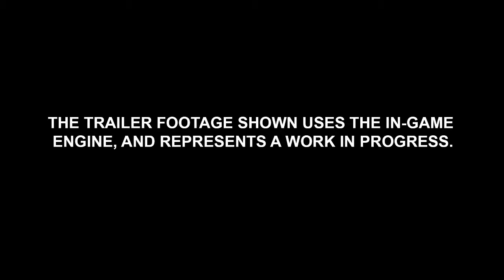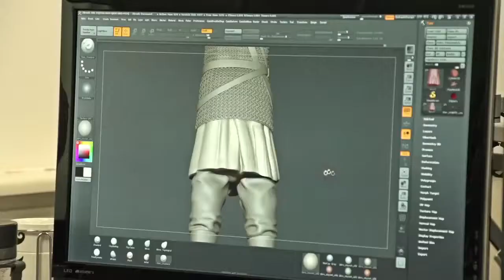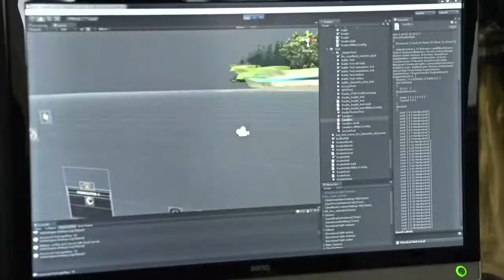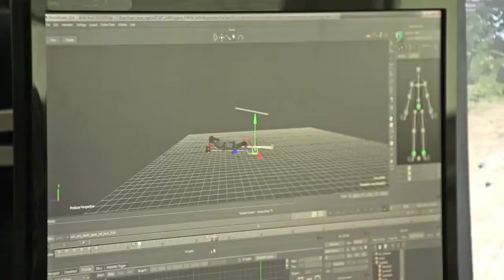TOTAL WAR BATTLES - KINGDOM Announcement Trailer